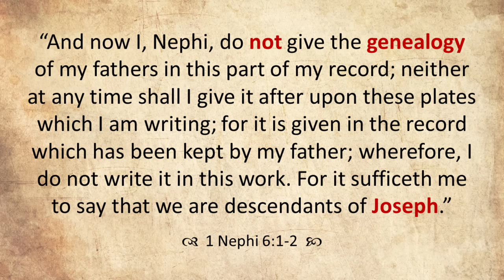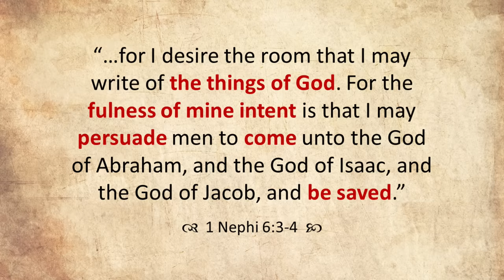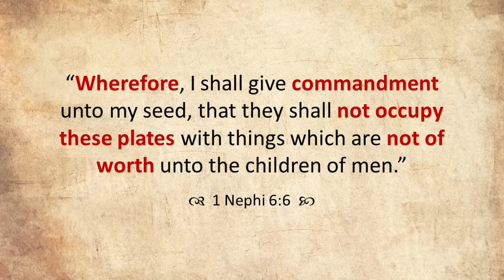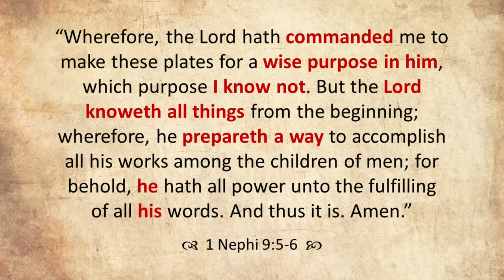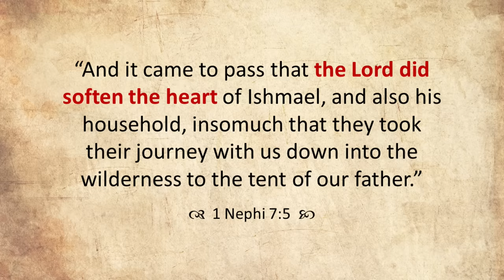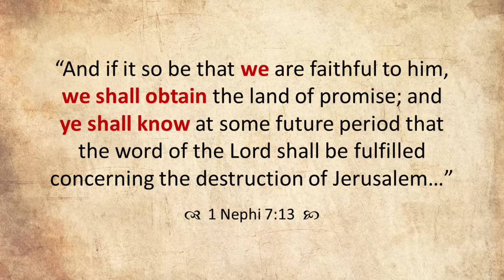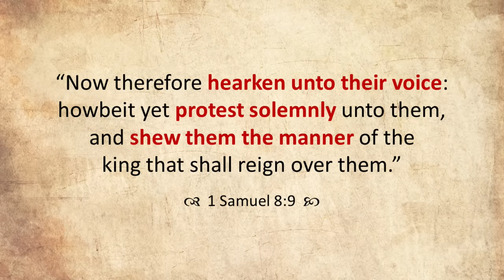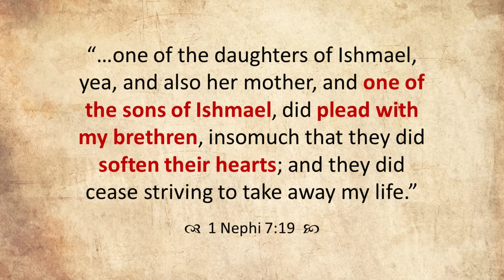Come Follow Me - 1 Nephi 6-10 (part 1): Purpose of the Plates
Part 1 of a 2-part study of 1 Nephi 6-10 (this part will cover chapters 6-7 and 9). This lesson focuses on the purpose of the plates, Nephi's thesis statement, two sets of plates, inviting Ishmael, persuading prodigals, the Samuel Principle, and more. Join Jared Halverson for your weekly Come Follow Me study of the Book of Mormon!

0:00 Introduction
0:31 What the Book of Mormon Isn't
10:16 Purpose of the Plates
19:28 The Original Thesis Statement
25:02 Two Sets of Plates
27:37 Inviting Ishmael
33:36 Trying to Persuade a Prodigal
44:24 The Samuel Principle
49:06 Faith, Change, & Forgiveness